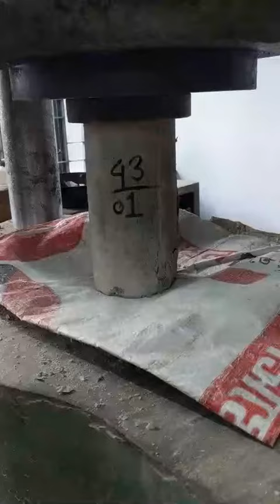Different Failure Mode of Concrete Cylinders-Bursting and Gentle Crushing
This video clip show two different failure mode of concrete cylinders. The first four cylinders fail by bursting while the last three fail in a gentle manner. The first fours have more than 25 MPa (3600 psi) Concrete and the last three have less than 20 MPa (3200 psi) Concrete.